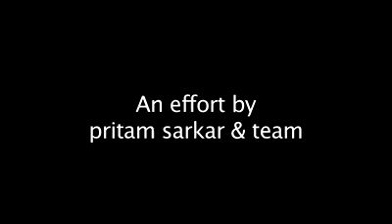Parents should watch see this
Parents should watch this video